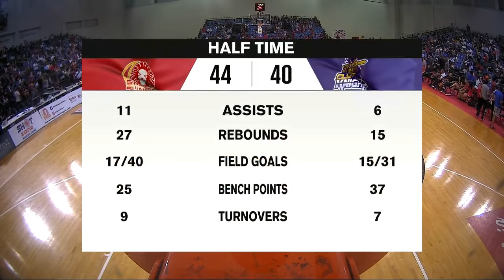Singapore Slingers v BTN CLS Knights Indonesia | FULL GAME | 2018-2019 ASEAN Basketball League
ASEAN Basketball League Game No. 150: Singapore Slingers v BTN CLS Knights Indonesia | OCBC Arena, May 15, 2019

The ASEAN Basketball League is the First Regional Professional basketball league in South-East Asia.